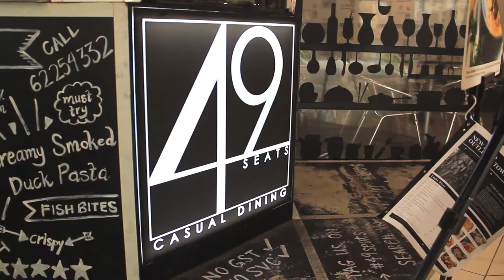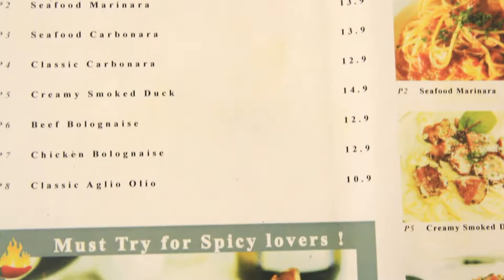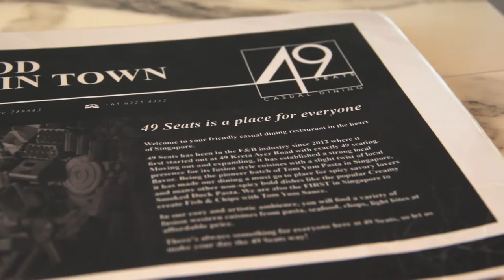49 Seats Singapore REVIEW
My first ever tasting! Not gonna lie, was pretty nervous. I love food way too much to give an disingenuous reaction to whatever I'm tasting. I've tried and I really cannot. I already know one of these days it's gonna happen, but thankfully it's not this time.

PLACE DETAILS:
49 Seats
The Centrepoint, 176 Orchard Road #01-49, 238843

P.S. It honestly broke my heart when I saw that the focus was soft. Perhaps evidence that I was indeed nervous. Oh well, just have to look forward.